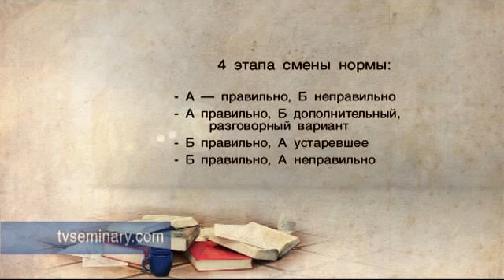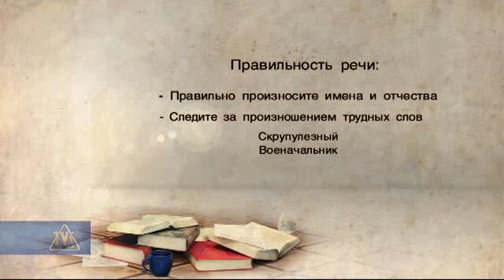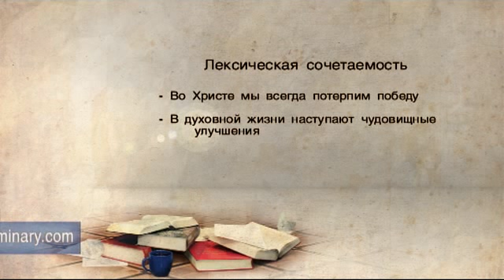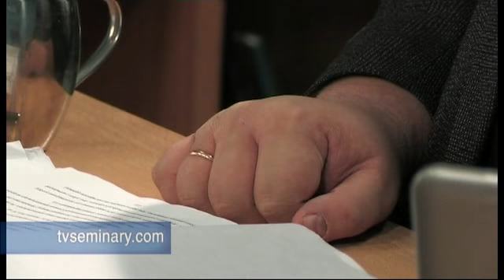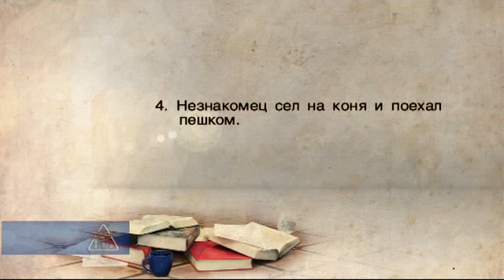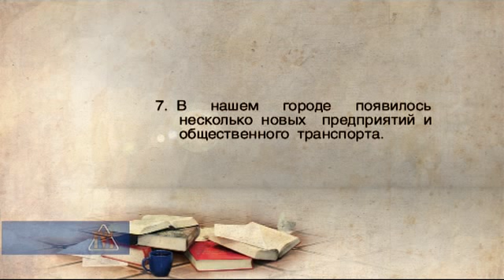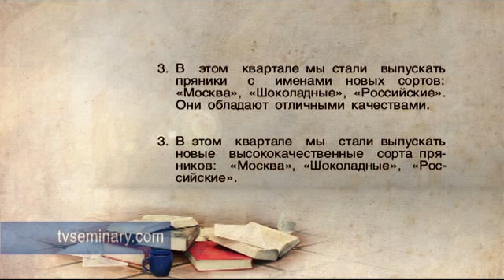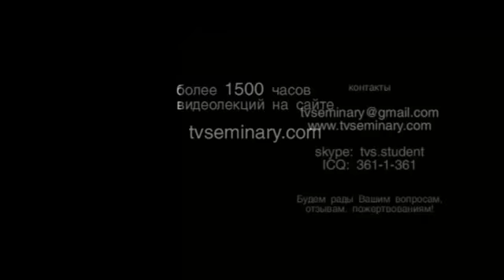TVS PT214 04 07 kultura rechi 2